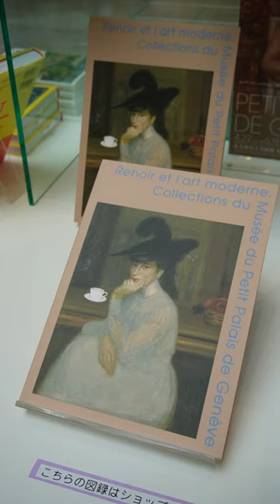ルノワールをプチ解説「スイス プチ・パレ美術館展」北九州市立美術館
「スイス プチ・パレ美術館展　ルノワール、ユトリロから藤田嗣治まで」北九州市立美術館で4月22日から6月18日まで開催されています。ルノワールを北九州市立美術館の学芸員さんに解説してもらいました。
展覧会公式ソングは、４月にメジャーデビューした上野大樹さんの「新緑」です。